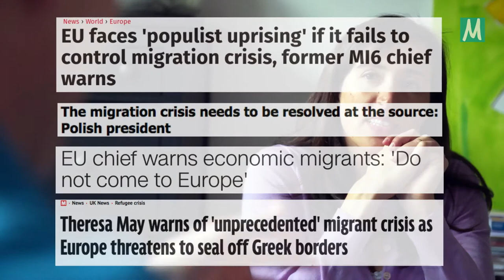Žijeme v době nevídané migrace?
More people than ever before are on the move, right? Not exactly. More people may be moving, but there are also more people in the world. In this episode of Migration 101, a course on the drivers and impacts of migration with Professor of Sociology Hein de Haas, one of the world’s leading migration researchers, we take a closer look at the history of migration and what this means for the future.

This is part 1/10 of Migration 101 with Hein de Haas.